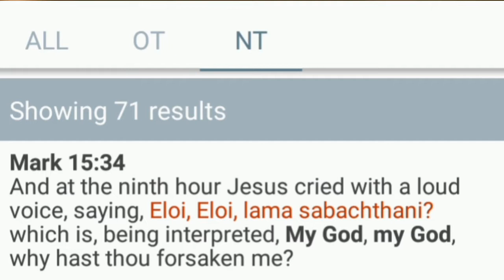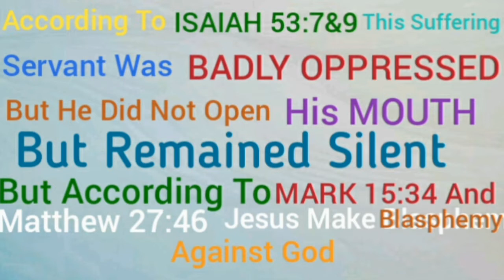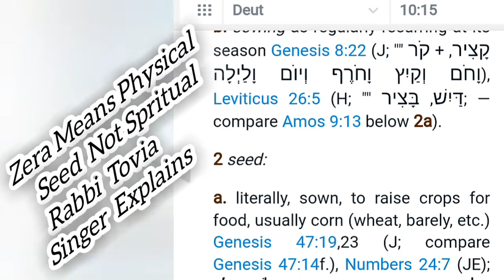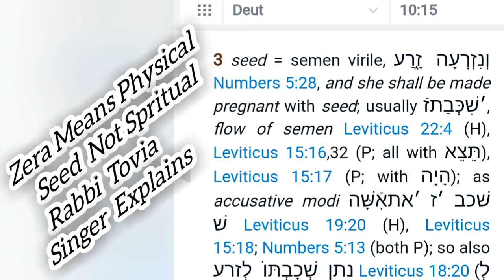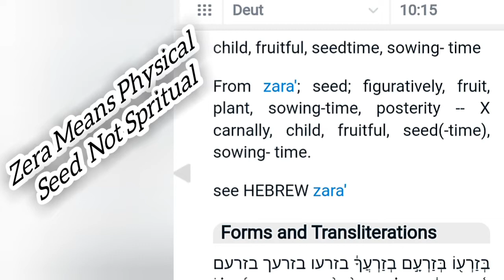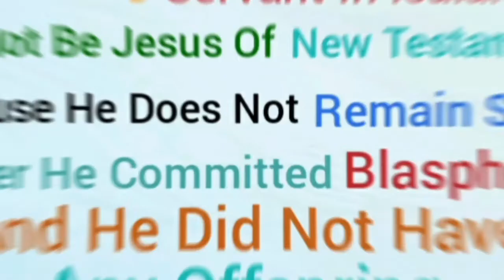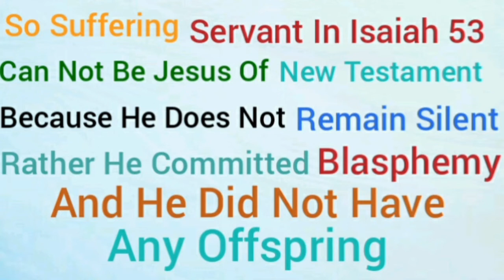Is Jesus Suffering Servant In Isaiah 53 Refuted By Zakir Hussain